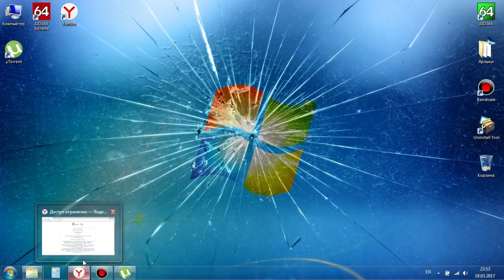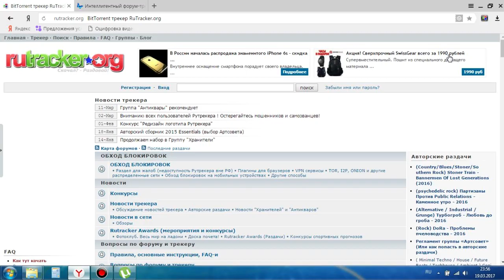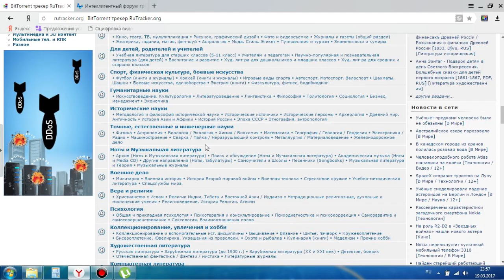RuTracker - обход блокировки. Самый простой способ - расширение для браузера.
Как зайти на самый популярный в России торрент-трекер "RUTRACKER" путём установки расширения для браузера.

Возможно, вас заинтересуют МОИ УСЛУГИ по созданию и продвижению САЙТОВ по всей России

Помогло моё видео? Вы можете поддержать мой канал

- Группа ВК, где вы можете задать вопрос, а также обсудить компьютерные темы.

- мой компьютерный блог! Полезные статьи по ремонту и настройке компьютерной техники в текстовом формате!